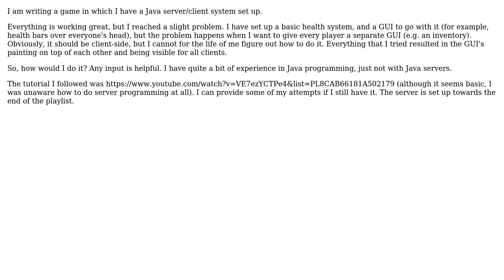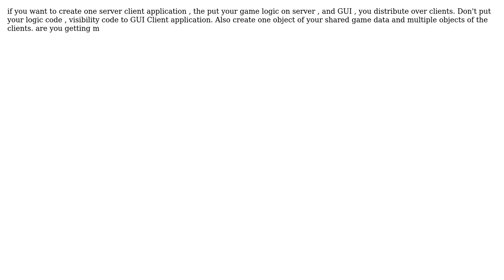Separate GUI for clients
With thanks & praise to God, and with thanks to the many people who have made this project possible! | Content (except music & images) licensed under CC BY-SA | Music | Images & others | With thanks to user KrunalParmar user James user Carl-Fredrik Nyberg Brodda and the Stack Exchange Network Trademarks are property of their respective owners. You are responsible for your own actions.